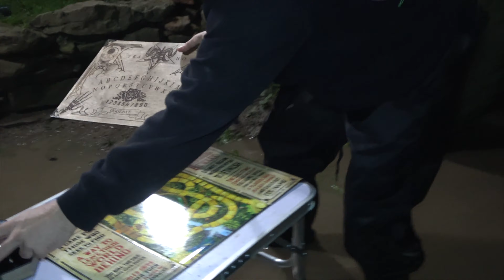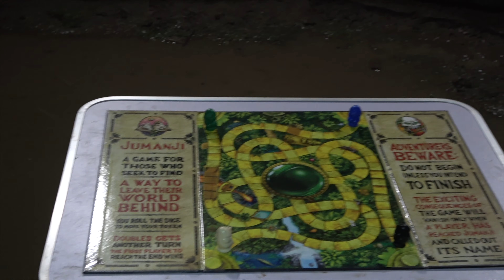CAN SPIRITS PLAY BOARD GAMES? TINKINSWOOD TOMB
Welcome to SPIRITUAL AWAKENING 👻

Can spirits of halloween play board games? Jumanji

In this episode me and Paolo carry out a paranormal investigation, at Tinkinswood burial chamber, this 6000 year old Tomb is one of the largest capstones in the world!

If you ever want to book a ghost hunting event then check out  ​⁠

I attended my first ever event with them at Bron Y Garth hospital in Mid Wales 🏴󠁧󠁢󠁷󠁬󠁳󠁿

This event changed my life forever! I highly recommend, haunted happenings, UK

Happy Halloween 🎃